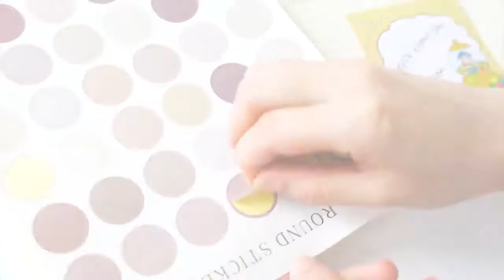NOTE HỘP SỮA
CUNG CẤP SỈ ĐỒ DÙNG HỌC TẬP